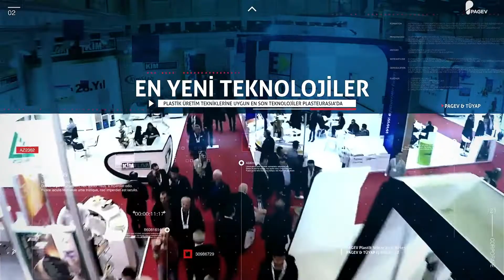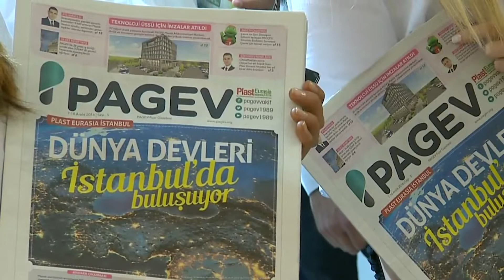Avrasya'nın En Büyük Plastik Fuarı, PLASTEURASIA Fuarı 30. kez Kapılarını Açıyor!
30. PLASTEURASIA Fuarı 1-4 Aralık 2021 tarihlerinde İstanbul TÜYAP Fuar ve Kongre Merkezi’nde gerçekleşecektir.